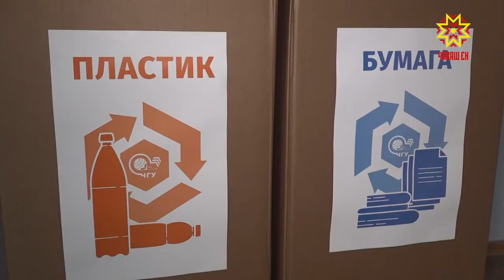Каяша уйăрмалла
Пластике пĕр çĕре, хута тепĕр çĕре. Каяшсене уйрăм пухма малалла аслă шкултах вĕрентĕç. И.Н. Ульянов ячĕллĕ Чăваш патшалах университетĕнче «Пайламалла» акци  ĕçлесе кайрĕ.